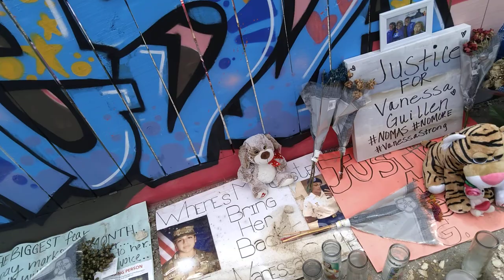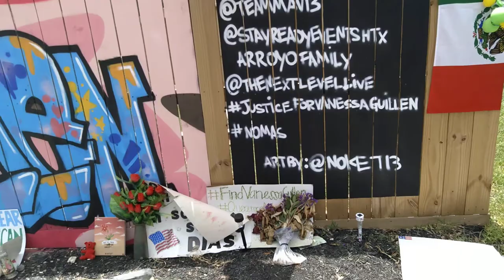vanessa Guillen rip mural in Houston tx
Let get justice for Guillen family